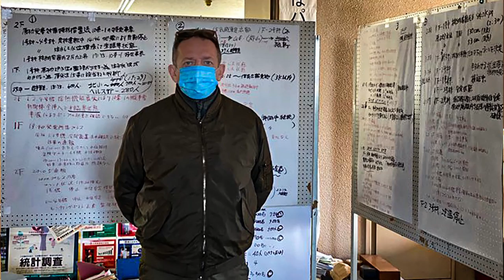Z Jackiem Podemskim o magii Czarnobyla, Fukushimie oraz "ubarwianiu" filmów eksploracyjnych [AwA#15]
00:20 - wstęp
02:47 - 1. Magia Czarnobyla
08:55 - 2. Dramat Fukushimy
15:15 - 3. Fabryka sensacji
22:41 - 4. MRU nas zaskoczy
34:51 - 5. Plecak filmowca
Zamieszczone w materiale zdjęcia pochodzą z archiwum p. Jacka Podemskiego.